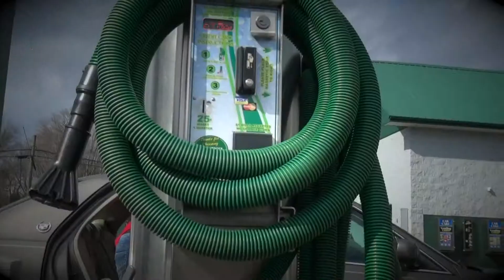Main Street Car Wash